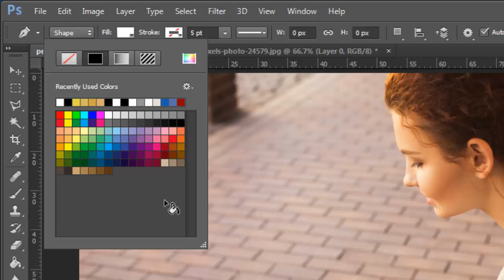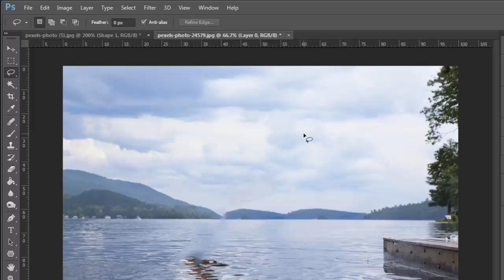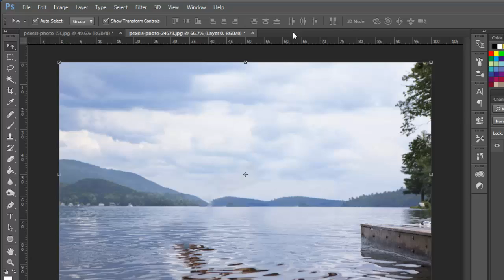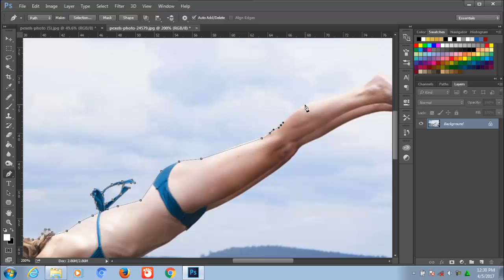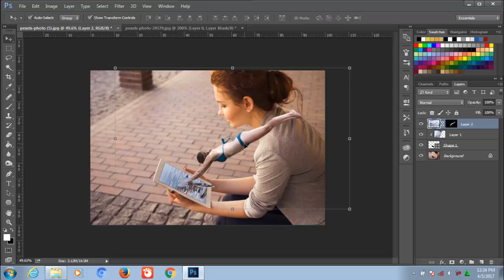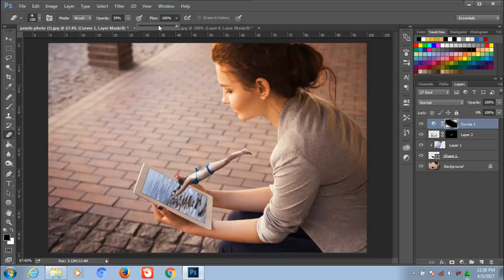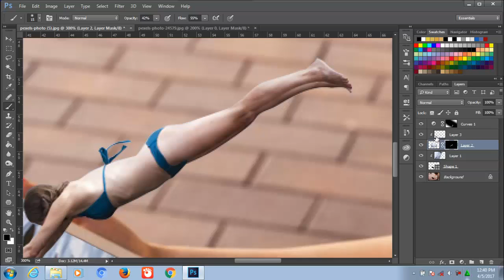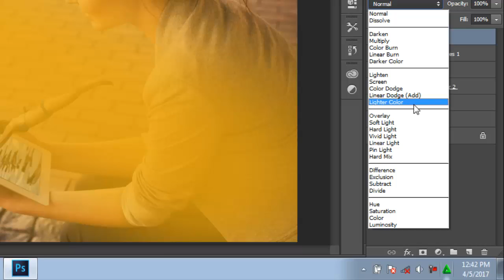TUTORIAL PHOTOSHOP CC - 3D Pop Art Manipulation Fhoto - Tutorial Photoshop Indonesia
Halo teman2. Saya ingin share lagi ke teman2 efek Pop Art 3D semoga video ini tidak membosankan teman2, karena tutorial yang sama dengan fhoto yang berbeda juga sudah saya share di video sebelumnya, untuk bahan latihan teman2, silahkan di download di link dibawah